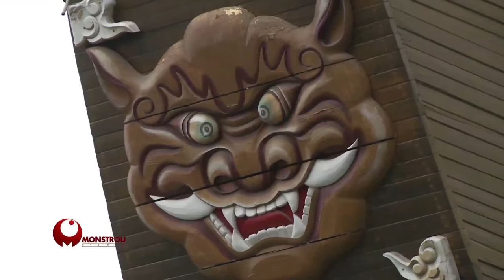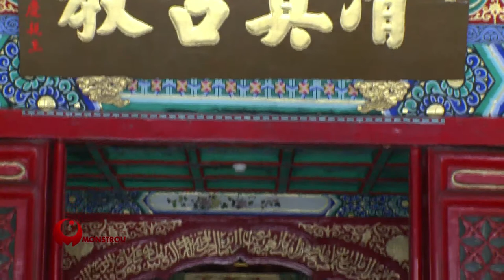Muslims In China Trailer HQ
We chart the spread of Islam to China, starting with Guangzhou where the very first mosque was built during Tang Dynasty. Other locations such as Nanjing and Xian will follow as we trace the development of the Muslim people and how they preserve and interpret Islamic culture.
Muslims in China will showcase the minority Muslim people in China via their daily lifestyle, customs, and traditions.